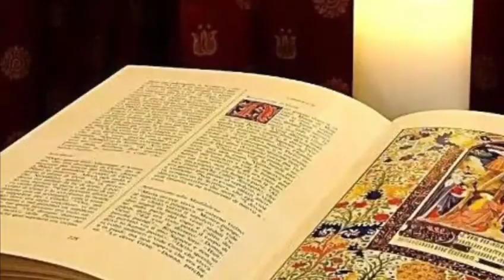TERZA DOMENICA QUARESIMA C LC 13,1-9. SE NON VI CONVERTIRETE PERIRETE TUTTI